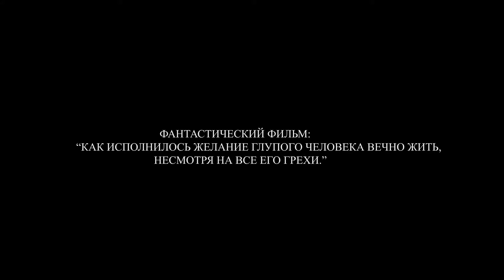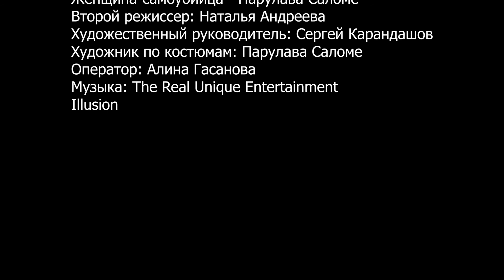Фильм о джине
Студенческая работа:
Прохор Всеволод

Интенсивный курс "Киноэкспедиция: режиссура и организация производства фильма"

Художественные руководители:
Алексей Гусев
Сергей Карандашов